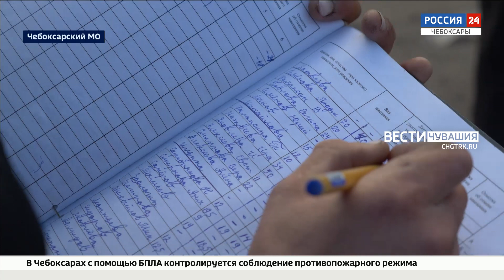Владельцам ЛПХ Чувашии становится невыгодно держать коров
Почему в магазинах литр молока предлагают в среднем за 70 рублей, а у владельцев буренок сырье закупают по цене почти в пять раз дешевле? Этот вопрос сельчане в последние месяцы задают всё чаще.